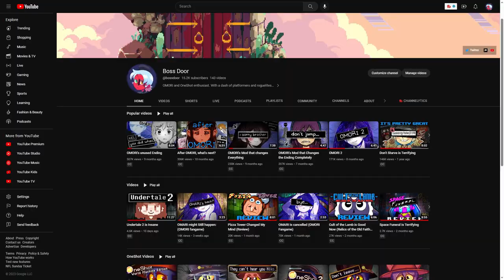Dr Fetus' Mean Meat Machine Review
Dr Fetus Mean Meat Machine is a game in conflict with itself. It borrows it's stellar presentation from Super Meat Boy Forever and it's gameplay premise vaguely from an old Sonic Spin off game, but even with so much of it's trails already blazed it still feels awkward in it's fundamentals. It's different gameplay elements feel strange, and oddly assembled. And I think that comes to down to the fact that... it's working off of an inherently, flawed premise.
I still can't say that I didn't enjoy my time with the game though... because I did.

Dr. Fetus's Mean Meat Machine smartly reels itself in and sets it's sights appropriately, the game is modestly priced and doesn't pretend to be the next installment in the Meat Boy series, which a lot of people would argue is exactly what Forever did.
If you based your entire opinion of the game off the tutorial, you'd probably think that it's match 4 levels were overly basic. But very quickly action and real time mechanics get introduced. Like saws that'll destroy your meat boy clones, and even ghosts that'll hover around the stage.

my discord server, it would mean a ton if you joined!

Follow me on the bird site!